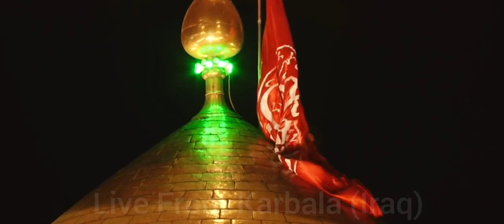Live 🔴 From Karbala Moharram 1441/2019 Flag🏴Changing Ceremony Shrine IMAM HUSSAIN(ع)